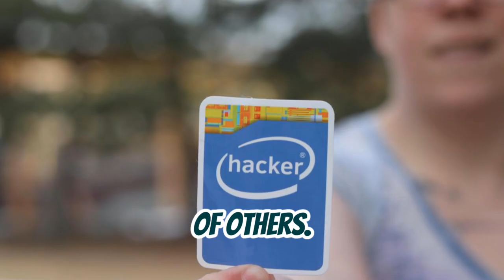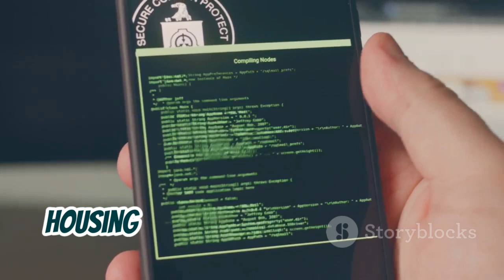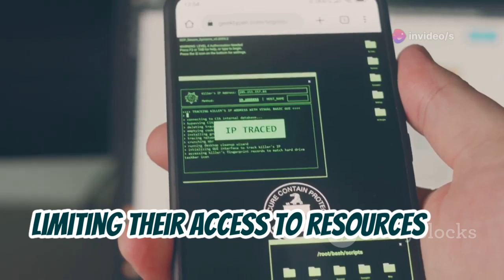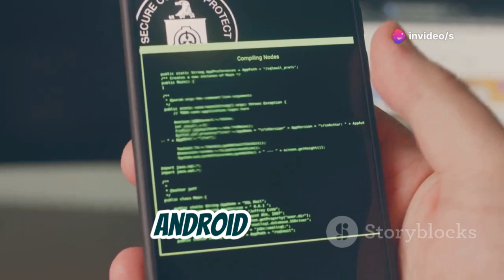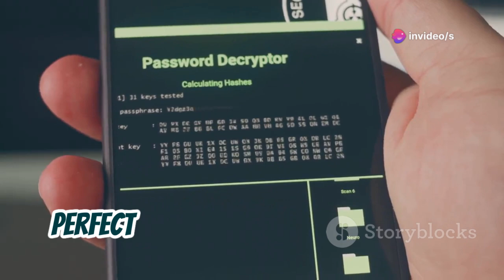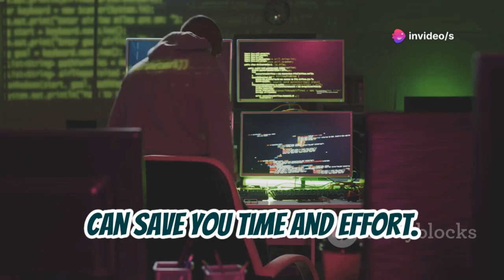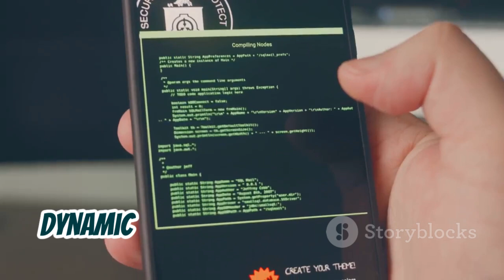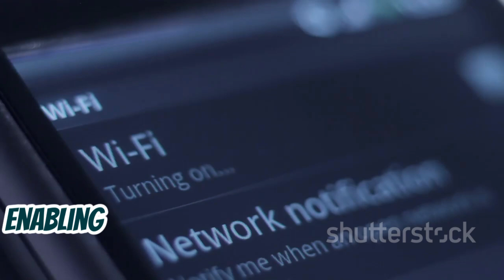Android Hacking Using Kali Linux | Master Android Hacking with Kali Linux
Dive into our all-new series on Android Hacking using Kali Linux! This course is crafted for both beginners and seasoned pros aiming to sharpen their skills. Learn essential techniques and tools for ethical hacking on Android devices. We'll cover setting up your Kali Linux environment, understanding Android architecture and security, and using powerful tools like APKTool and Metasploit. Follow step-by-step guides on installing Kali Linux, and explore the layers of Android's architecture to spot vulnerabilities. Gain insights into penetration testing, reconnaissance, and reverse engineering. Remember to hack ethically and report vulnerabilities responsibly.

- Cybersecurity Training
- Information Security
- Security Tools
- Hacking Techniques